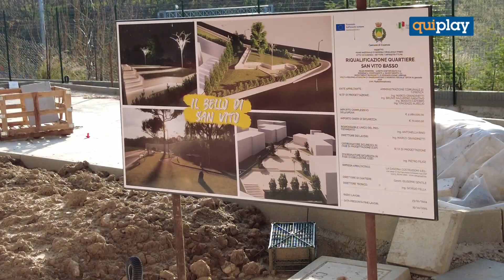Turco: ‘il rilancio delle periferie è un fatto concreto di questa amministrazione comunale’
Per il presidente della Commissione all’Urbanistica, Francesco Turco, per la prima volta parla le promesse si concretizzano in fatti